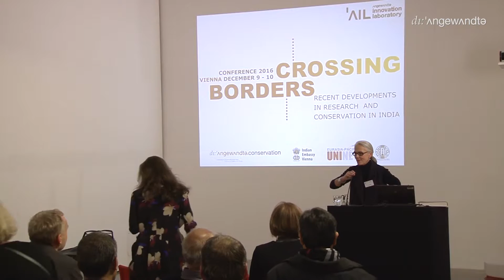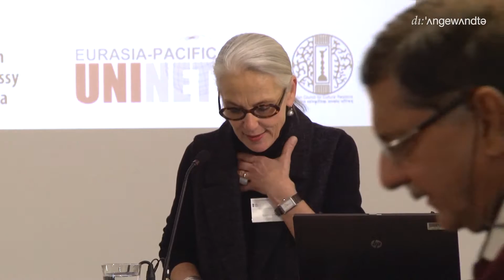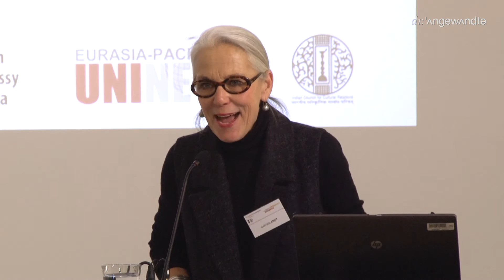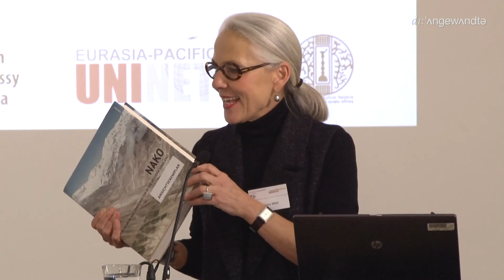Crossing Borders - Book Presentation “NAKO”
Book Presentation “NAKO”

In 2009 „60 Years of Austrian – Indian Diplomatic Relations“ have been celebrated with a jubilee conference „Cultural Heritage Counts. Research, Conservation and Management“. The two-day meeting took place at the National Museum in New Delhi and was organized by the Cultural Forum of the Austrian Embassy and coordinated by the Institute of Conservation, University of Applied Arts Vienna.
18 experts from Austria involved in research and conservation projects in India attended the meeting and gave presentations as well as 9 speakers from India who represent major cultural heritage organizations, like the Archaeological Survey of India, National Museum and National Museum Institute - New Delhi, Visva-Bharati University Santiniketan, National Handicrafts and Handlooms Museum - New Delhi.

7 years passed and most of the Austrian colleagues are still active in research and conservation in India. Therefore, the Institute of Conservation, University of Applied Arts Vienna, with support from the Indian Embassy Vienna, invites to a follow-up from 9-10 December 2016 at the AIL (Angewandte Innovation Lab) in Vienna. Exchange of experience, understanding in which direction research and conservation have been developed and deepened as well as joining forces are the major goals of this event.

Conference Venue
AIL - Angewandte Innovation Laboratory
Franz Josefs Kai 3
1010 Vienna